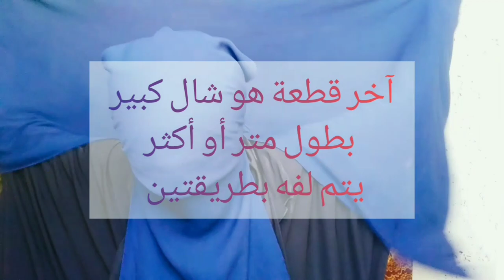كيف ألف نقابي الأبيض / الملون؟ طريقتين بدقيقتين 💪